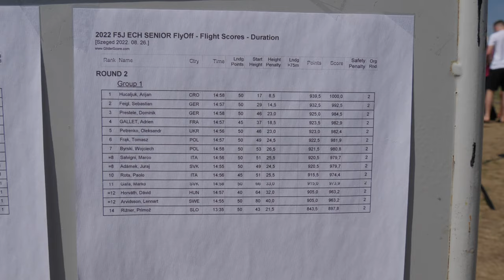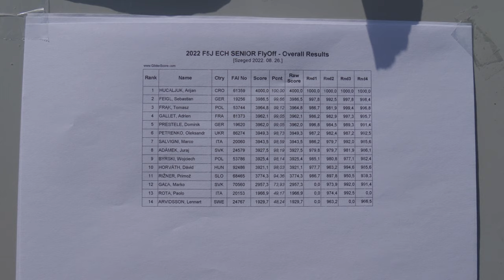FAI F5J European Championship 2022, Szeged, Hungary - Seniors Flyoffs 3 & 4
Ever seen starts so low at any competition? :)